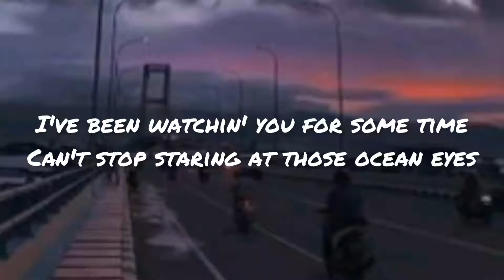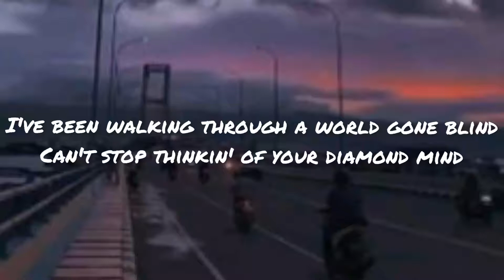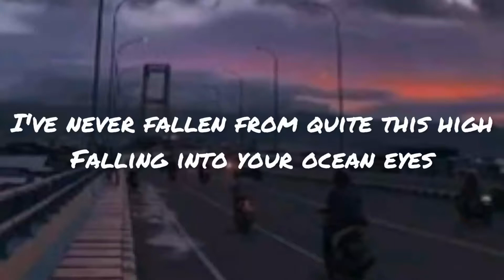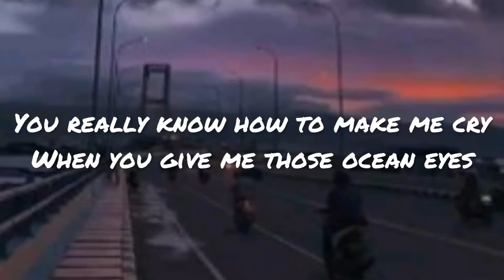Billie Eilish - Ocean Eyes (Lyrics)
🎤 Lyrics: Billie Eilish - Ocean Eyes

[Verse 1]
I've been watchin' you for some time
Can't stop staring at those ocean eyes
Burning cities and napalm skies

[Chorus]
No fair
You really know how to make me cry
When you give me those ocean eyes
I'm scared
I've never fallen from quite this high
Falling into your ocean eyes

[Verse 2]
I've been walking through a world gone blind
Can't stop thinkin' of your diamond mind
Careful creature made friends with time
You left her lonely with a diamond mind
And those ocean eyes

[Chorus]
No fair